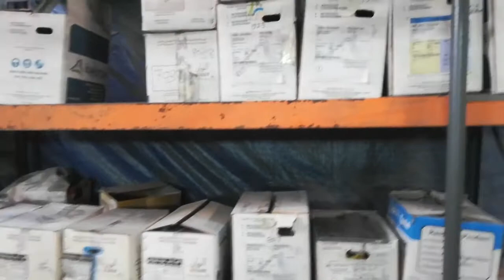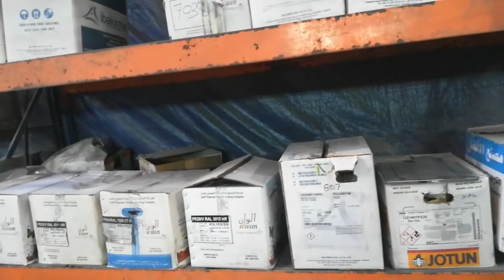Vlog #20#Powder Coated Paint Processing# @ Jawaher Metal and Fabrication